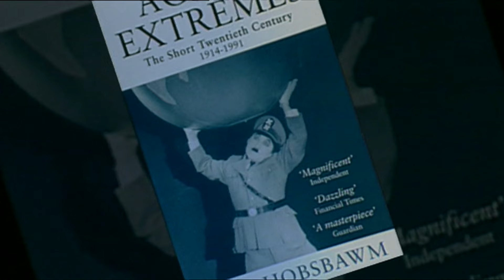Jeremy Paxman interviews historian Eric Hobsbawm in 2002 - BBC Newsnight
2017 marks the centenary of the birth of Eric Hobsbawm, one of Britain's most eminent historians. In 2002, Jeremy Paxman spoke to him about world empires and communism.